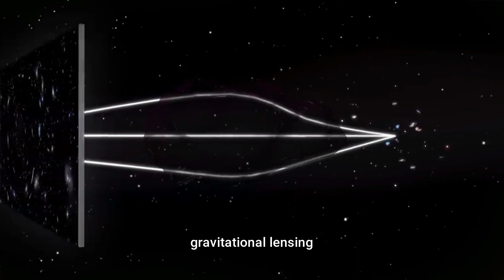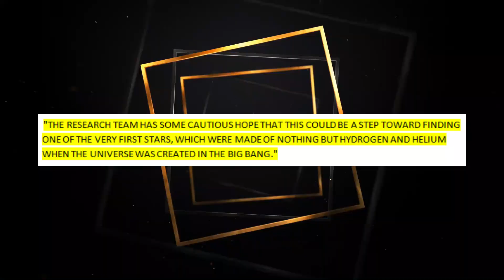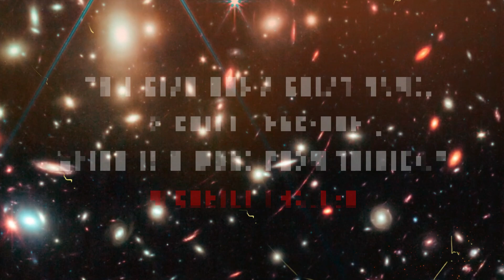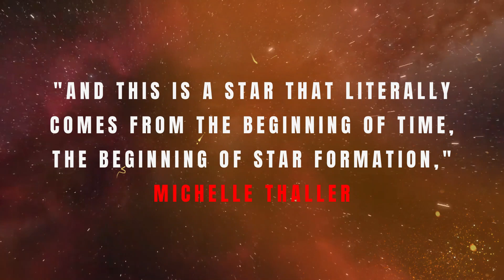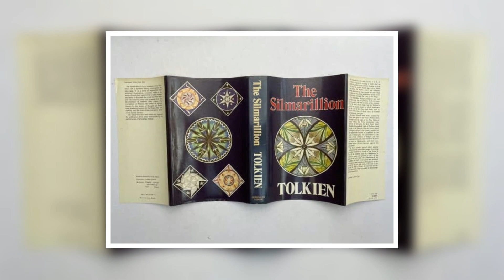Webb Just Focused on the Most Distant Star Ever. It’s Mind-Blowing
Hey there, fellow space enthusiasts! Today, we've got something truly out-of-this-world for you. Webb, the telescope that's been making headlines since its launch, has just focused on the most distant star ever, and folks, it's mind-blowing!

With the help of the powerful eyes of the James Webb Space Telescope (JWST), scientists have started to figure out how far away the farthest star ever found is. The Hubble Space Telescope was the tool used to find that star, which is now called Earendel. The light from Earendel's star has taken 12.9 billion years to reach Earth. This means that the star started giving off light less than a billion years after the Big Bang, which created our world. But Earendel is not just 12.9 billion light-years away from our solar system.